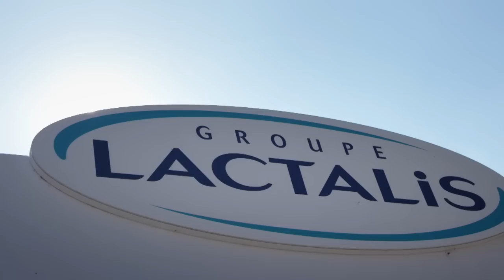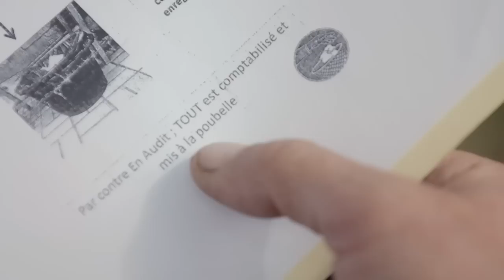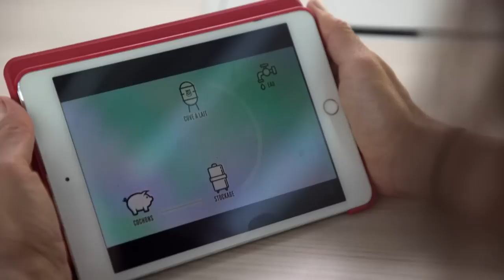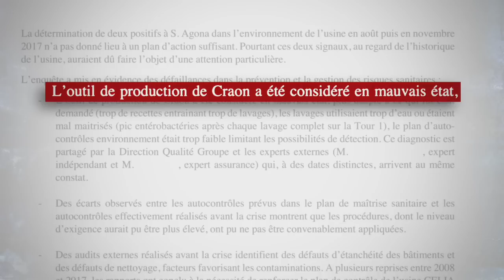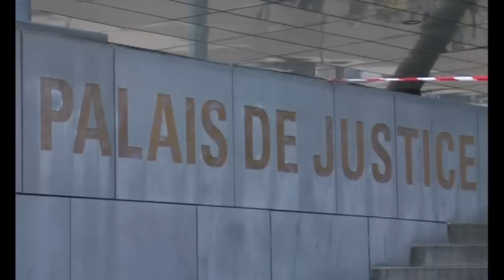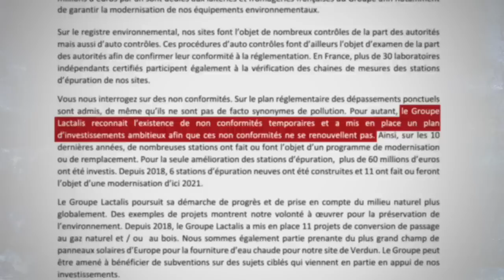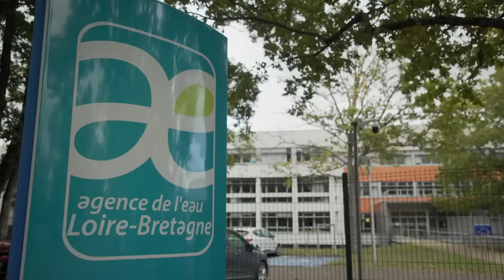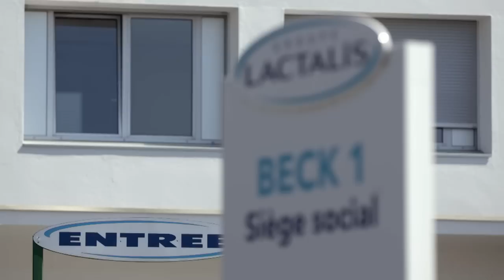Enquête sur Lactalis, une firme sans foi ni loi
Pollution des rivières, évasion fiscale à grande échelle,  manquements à la sécurité alimentaire, chasse aux lanceurs d’alertes… Pendant un an, Disclose a enquêté sur le groupe Lactalis, dévoilant l’étendue des dérives impliquant la multinationale des produits laitiers. Un documentaire produit par Disclose pour le magazine Envoyé spécial (France2).